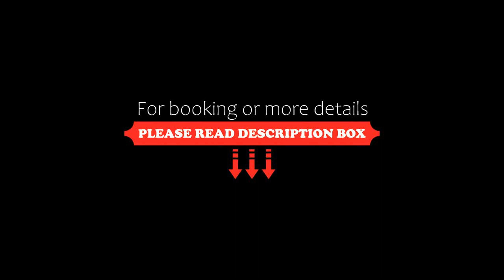Hotel REY DAVID, Uyuni, Bolivia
About Property:
Situated in Uyuni, 600 m from Uyuni, Hotel REY DAVID features views of the city. The property is around 1.8 km from Uyuni Airport, 4.5 km from Cuadrilla Once and 5 km from Vilapujio. The property features lake views, a terrace, a 24-hour front desk, and free WiFi is available throughout the property.
All units in the hotel are fitted with a flat-screen TV. The rooms have a private bathroom, free toiletries and bed linen.
A continental breakfast is available each morning at Hot...
Property Type: Hotel
Address: Avenida Potosi # 734, entre Colombia y Loa, 1111 Uyuni, Bolivia
Searching For
1. Hotel REY DAVID - Uyuni - Bolivia
2. Hotel REY DAVID - Uyuni - Bolivia Address
3. Hotel REY DAVID - Uyuni - Bolivia Rooms
4. Hotel REY DAVID - Uyuni - Bolivia Amenities
5. Hotel REY DAVID - Uyuni - Bolivia Offers and Deals
Audio Credit:
Track Title: Subway Dreams
Artist: Dan Henig